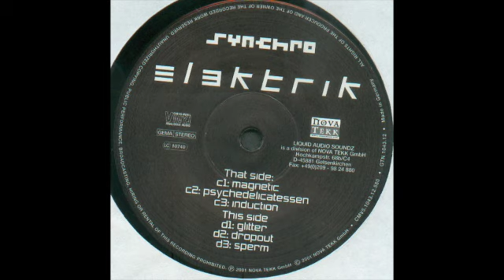Synchro - Magnetic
Synchro – Elektrik
Label: Liquid Audio Soundz – GTN 1043.12, GTN (Global Trance Network) – GTN 1043.12
Format:
2 x Vinyl, LP, Album
Country: Germany
Released: Jan 2001
Genre: Electronic
Style: Psy-Trance, Breaks